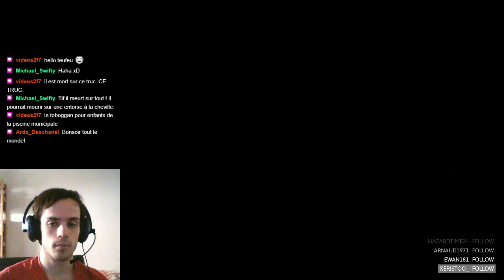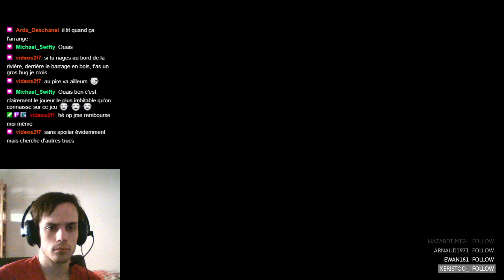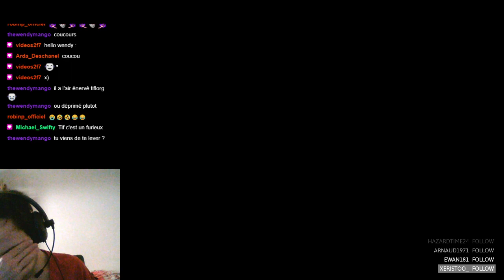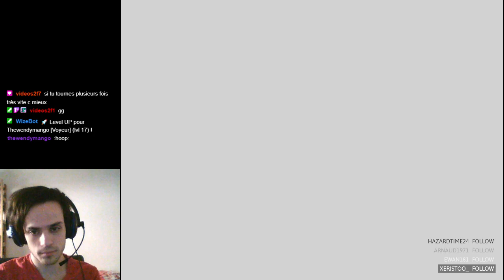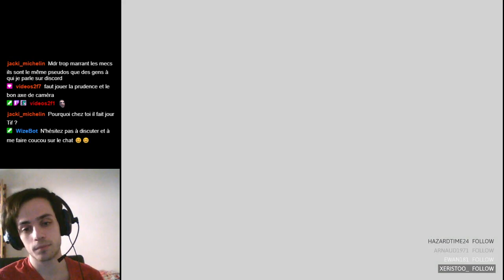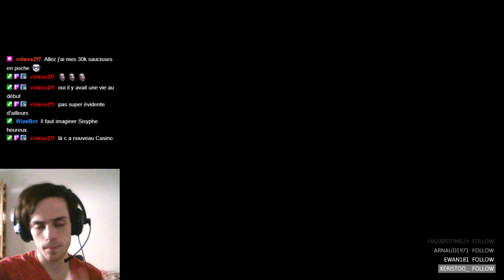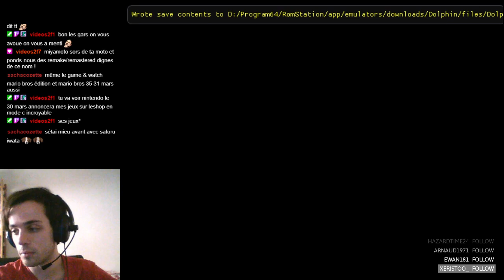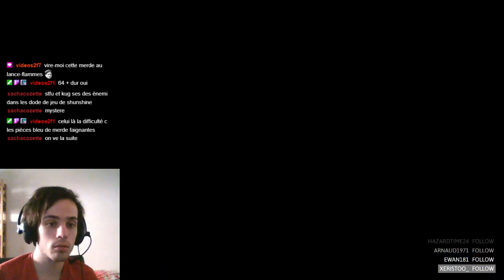Super Mario Sunshine (GC) #4 FIN - Soupeur Mario [RETRORG]